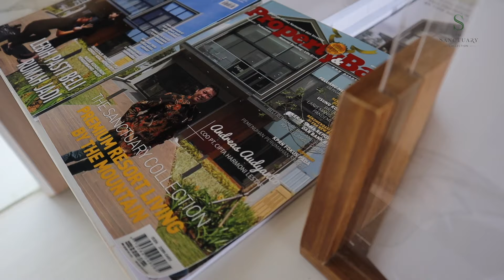THE SANCTUARY COLLECTION - TANGLIN PARC SOLDOUT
Escape from the bustling city center dan be closer to nature. Have a quality day at The Premium Resort Living by The Mountain.

We invite you to visit The Sanctuary Collection and feel the excitement of your home of the future.

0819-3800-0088 or CALL YOUR AGENT, and make appointment to visit our Premium Corner Unit.